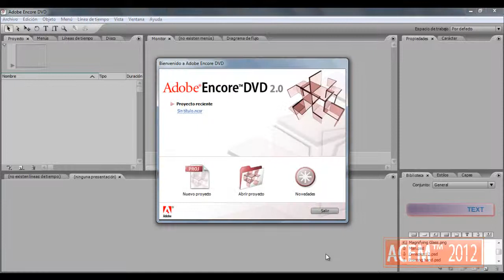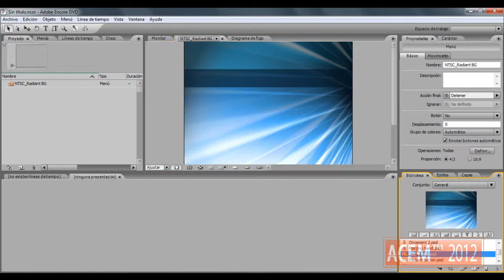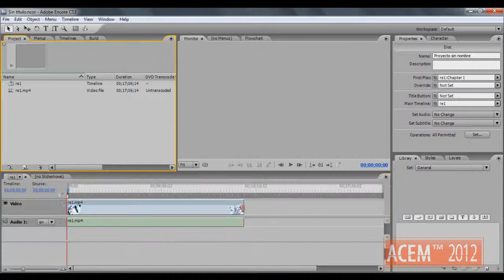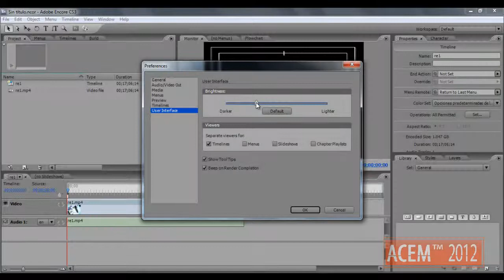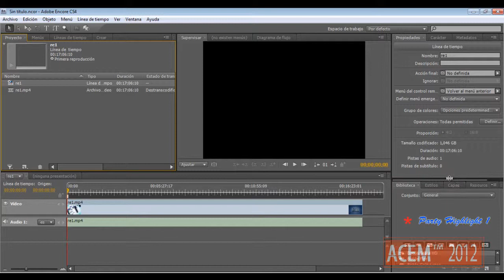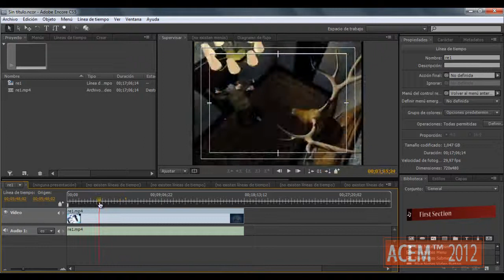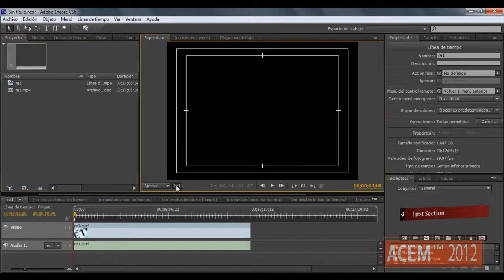Adobe Encore Interface y Splash 2002-2012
Bueno las aplicaciones en función, son las que tenía a mano. Lo que es para Mac no.
(no tenía mac en ese entonces) En fin es bueno saber el origen de las cosas. No pude agregar las novedades de cada aplicación por no extender el video. Pueden ir a un foro de Adobe si quieren saber sobre esa información.